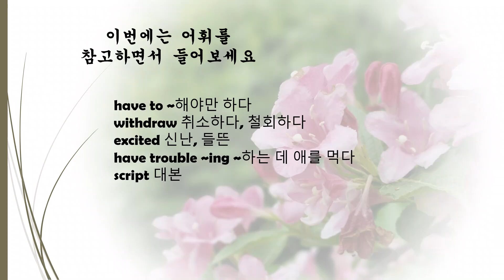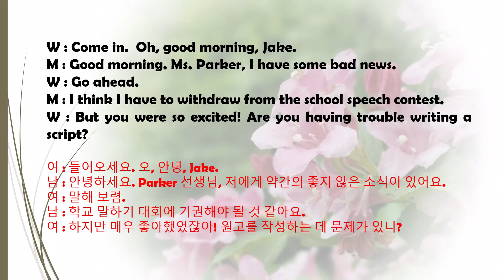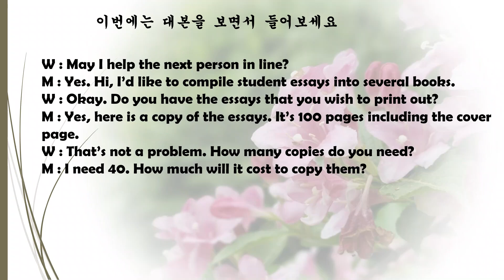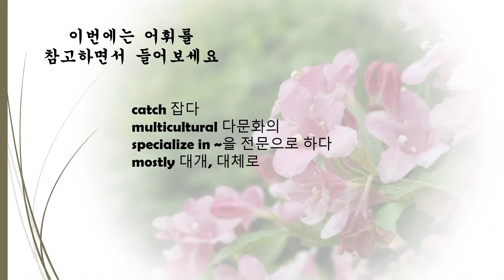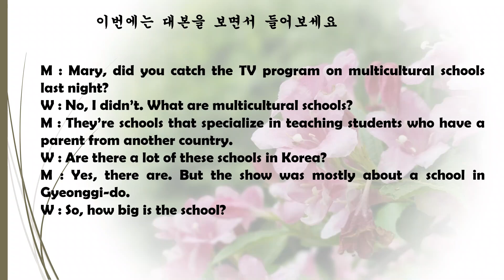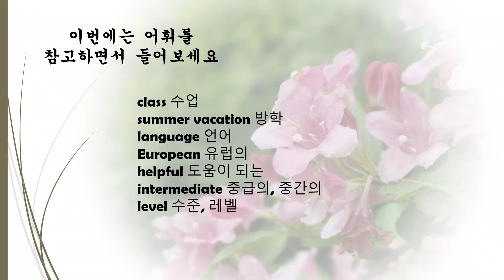||영어회화|| 영어회화의 시작은 듣기 | 매일 10분 리스닝_23일차